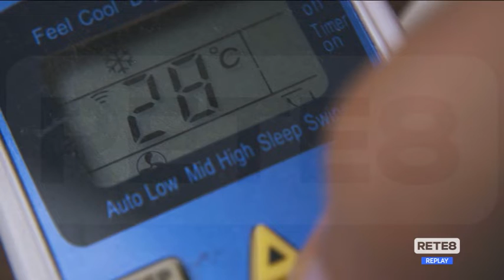Abruzzo automotive - Ugl: "Rischio scippo senza preparazione all’elettrico"